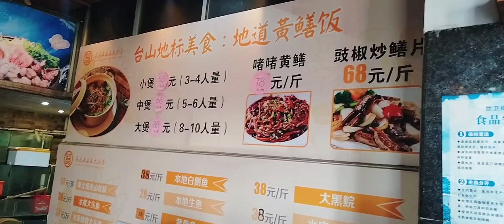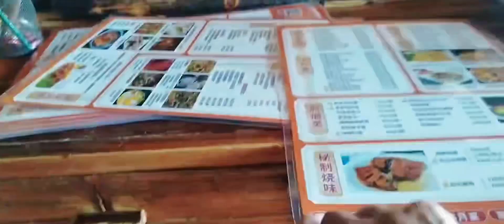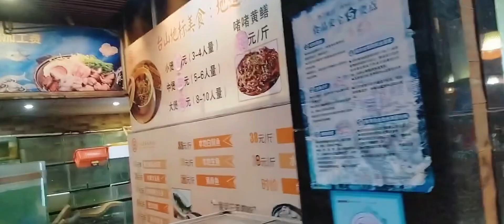廣州周邊游好去處，¥299台山喜運來溫泉三天游，台山咸湯圓